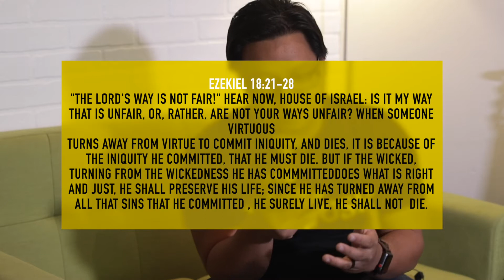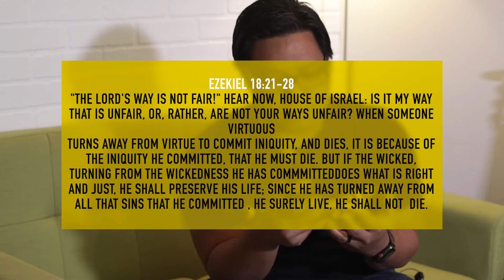Why Do Catholics Believe In Purgatory - 40 Day Lenten Bible Reflections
Day 10 of 40 - OJ Baclig reflects on the church’s daily readings for the 40 days of Lent 2021.